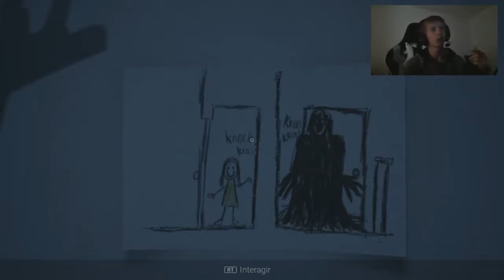Découvrez la chaîne Youtube de : SpiriT AlphaWolf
Cette chaîne Youtube vous propose : "La chaîne à été créée dans le but de vous divertir avec des game plays, des let's play, des defis/duels sur les jeux vidéos parfois des tutos que ce soit sur des jeux ou sur des logiciels et des que l'occasion s'en présente je fais des sorties d'urbex dans des lieux insolites avec la team Urbex TV, on peut visiter des lieux anciens mais propres et "saints" ou anciens, cassé avec une histoire et peut-être hantée, mais le dangers ne nous dérange pas toujours, nous connaissons les risques mais notre objectif est de vous satisfaire 😉"

Le lien vers la vidéo-vitrine de la chaîne Youtube de : SpiriT AlphaWolf
Nom de la vidéo : VISAGE [CRACK] - LE JEU LE PLUS FLIPPANT !!!

Nb suppression du contenu suivant par rapport à la vidéo en lien :
Benz truck
De Lil peep
Titulaire des droits d'auteur : Kobalt (awal digital limited)
Passage 0:00-0:15

Descriptif lié à la vidéo-vitrine présenté ici :
💎VISAGE - LE JEU LE PLUS FLIPPANT !!!💎

Hey salut bande de chacals aujourd'hui on se retrouve pour un gameplay sur Visage sur PC.

Ce jeu teste votre peur.

J'espère vraiment que ça va vous plaire =D.